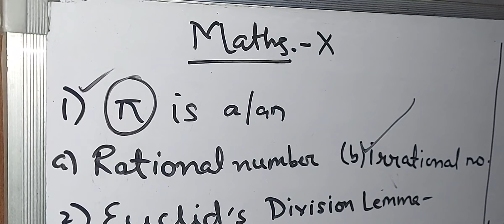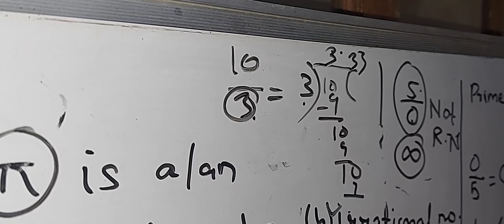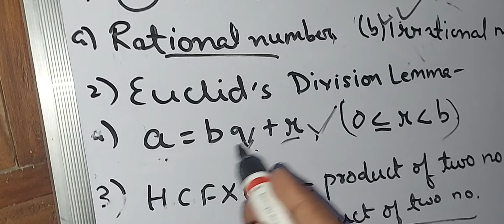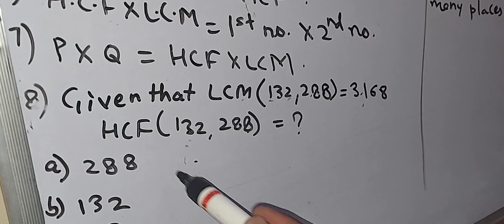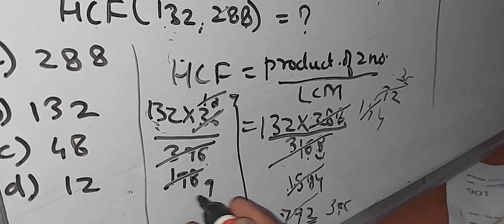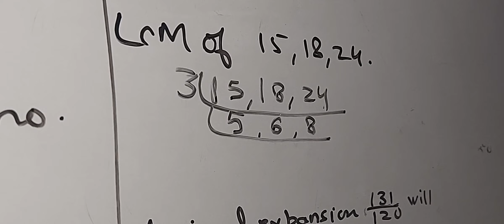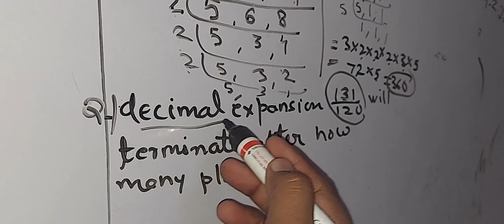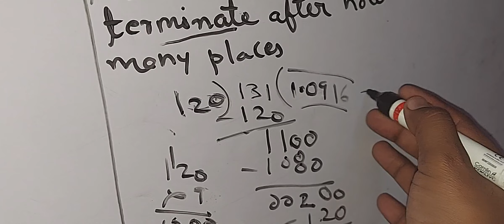maths mcq 2023 board exam